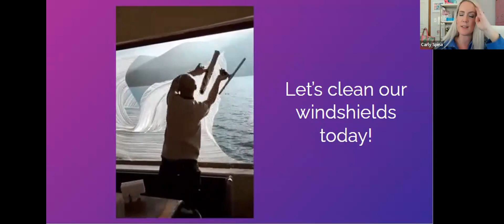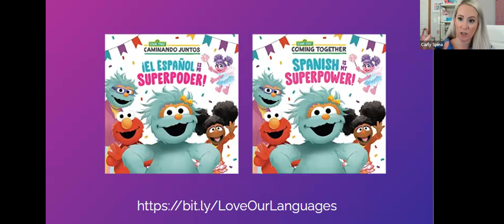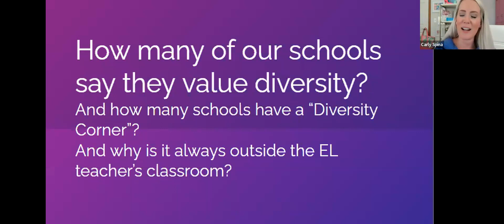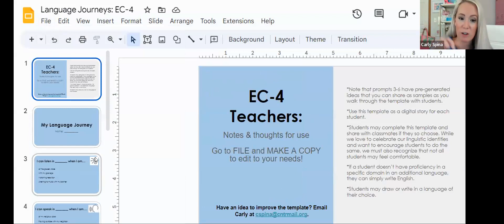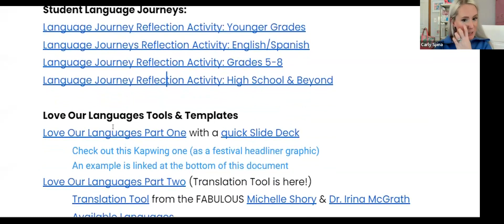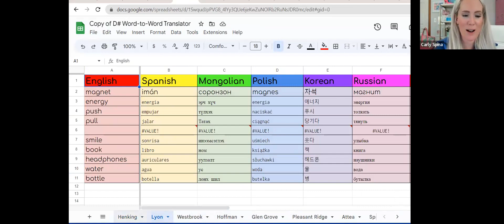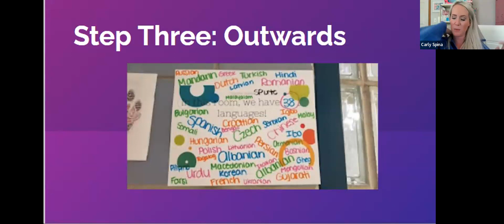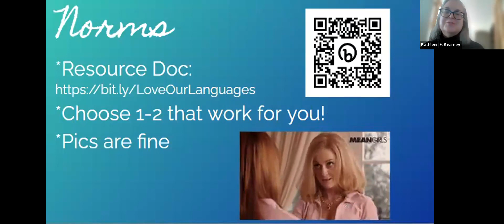LoveOurLanguages: Elevating the Languages of Those We Serve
This is a session from the WATESOL 2023 Spring Webinar Series presented by Carly Spina.

Session Summary: In this session, participants will explore tools and ideas for supporting an entire school system in developing appreciation, respect, and love for all languages in the community. This session will feature a resource bank full of templates for teachers to use, or share with colleagues the next day!

Presenter Bio: Carly Spina has over 16 years of experience in multilingual education. She is the author of the book Moving Beyond for Multilingual Learners. She is currently serving as a multilingual education specialist for the Illinois Resource Center.